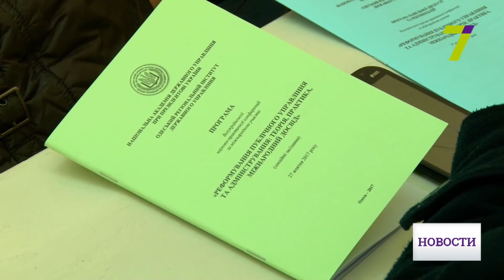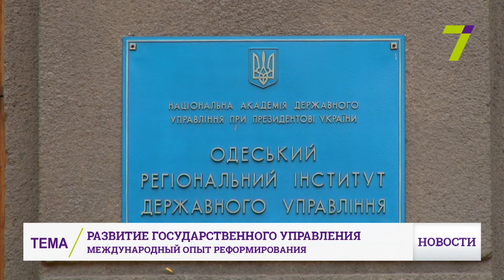Выпуск новостей за 14:00 27 октября